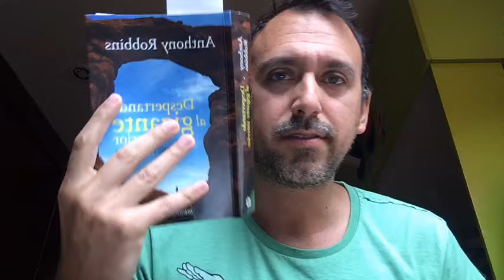3 Pasos para Cambios Duraderos en tu Vida y Negocio - RevolucionMLM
Accede GRATIS a mi Curso de 5 Días para Ser un Profesional en Redes de Mercadeo:

Descubre cómo identificar patrones limitantes y diseñar una filosofía de vida y actitud que cambiarán tu negocio de redes de mercadeo y venta directa para siempre.

multinivel redesdemercadeo revolucionmlm ¡LISTAS DE MIS MEJORES VIDEOS PARA TI!